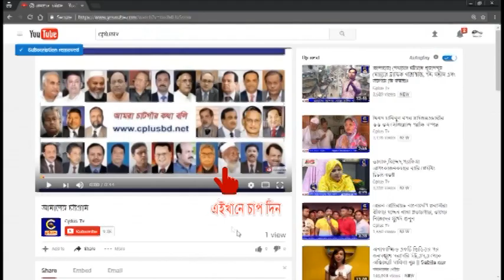ফটিকছড়ি হারুয়ালছড়িতে বঙ্গবন্ধু শেখ মুজিবুর রহমানের শাহদাত বার্ষিকী পালিত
স্বাধীনতার স্থপতি,জাতির জনক বঙ্গবন্ধু শেখ মুজিবুর রহমানের ৪২ তম শাহদাত বার্ষিকী ফটিকছড়ি হারুয়ালছড়ি ত্বরিকত ফেডারেশন হারুয়ালছড়ি ইউনিয়ন শাখার উদ্যোগে সোমবার দুপুরে সুজানগর গ্রামে ত্বরিকত ফেডারেশনের সভাপতি আবুল বশর চৌধুরীর সভাপতিত্বে  অনুষ্ঠিত হয়।
এতে প্রধান অতিথি ছিলেন ত্বরিকতনেতা  মাষ্টার মুহাম্মদ ইউন্ছু। প্রধান বক্তা ছিলেন উপজেলা ত্বরিকত ফেডারেশনের যুগ্ম আহবায়ক মুহাম্মদ আলমগীর আলম। বিশেষ অতিথি মাওলানা মুহাম্মদ শফিউল আলম, মাওলানা সৈয়দ কাজী নেজাম উদ্দিন, ইউনিয়ন আওয়ামী লীগের সাধারণ সম্পাদক জুলফিকার আলী ভুট্ট, যুবলীগের সভাপতি মইনুল করিম, সম্পাদক রবিউল হোসেন সিকদার রুবেল, সহ-সভাপতি জামাল উদ্দিন মিন্টু ও আলতাব হোসেন সিকদার।

মুহাম্মদ শাহদাত হোসেনের সঞ্চালনায় এতে বক্তব্য রাখেন, ফটিকছড়ি পৌরসভার সদস্য সচিব মুহাম্মদ ইমরান হোসেন, মুহাম্মদ মুরাদ, নাজিরহাট পৌরসভার সদস্য সচিব এসএম আইয়ুব মিয়া,ফটিকছড়ি ছাত্র ফেডারেশন আহবায়ক শাহদাত হোসেন, ফটিকছড়ি পৌরসভার আহবায়ক ইকবাল কবির, ছাত্রেনেতা, হাফেজ আরাফাত প্রমূখ। আলোচনা সভা শেষে দেশনেত্রী বঙ্গবন্ধুর তনায়া প্রধানমন্ত্রী শেখ হাসিনা, ফটিকছড়ি এমপি সৈয়দ নজিবুল বশর মাইজভান্ডারী এমপি’র হায়াত দারাজসহ ও বিশ্ব বন্যায় ক্ষতিগ্রস্থ পরিবার জন্য দোয়া কামনা করে মোনাজাত পরিচালনা করে  মাওলানা সৈয়দ কাজী নেজাম উদ্দিন।